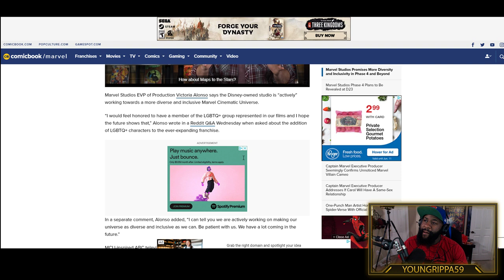Marvel Exec. Says They Are Actively Working on Diversity and Inclusiveness